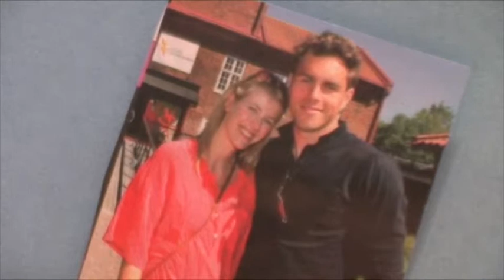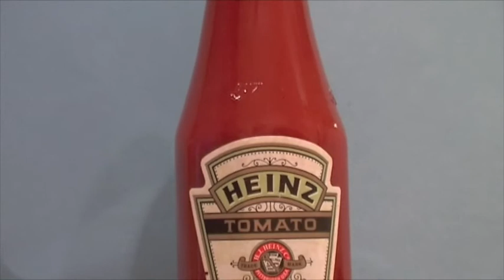Att förädla en tomat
De fick en flaska tomatketchup, två tomater, en leksaksbil.
De fick berätta vilken historia de ville.
Lärarna på Högstadieskolorna i Mölndal skapade ett antal filmer som som kommer att bli riktiga klassiker.